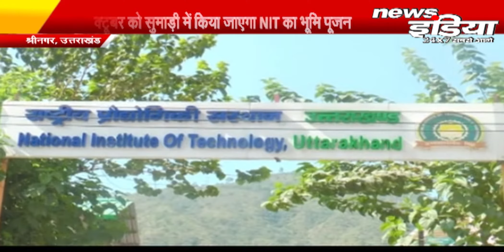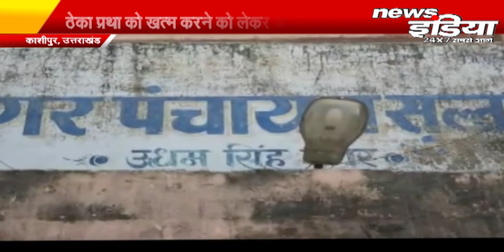News India | Uttarakhand की पल भर की खबरें जिन पर रहती है हमारी की नजर | 18th Oct